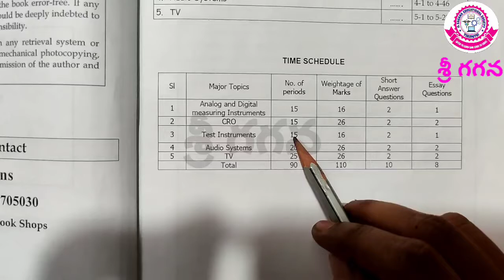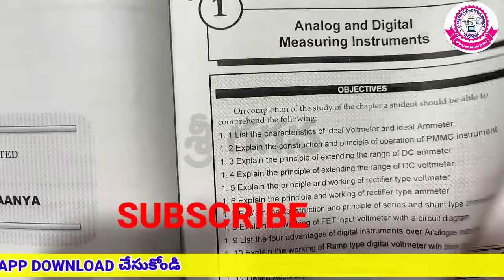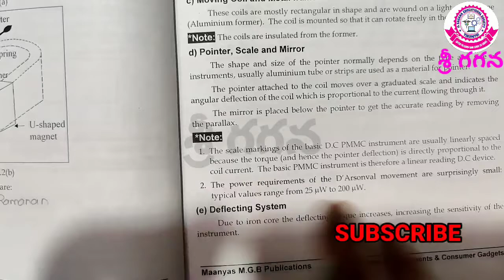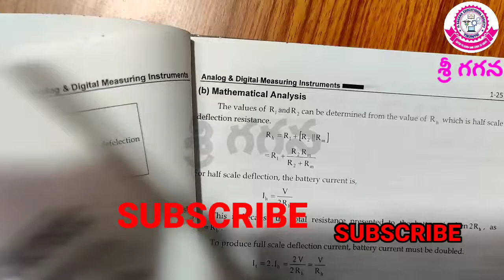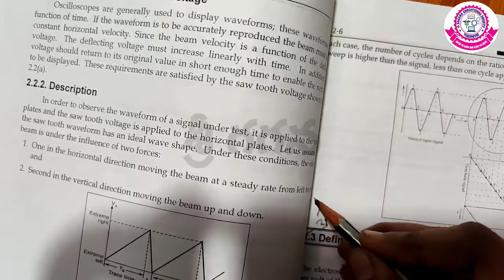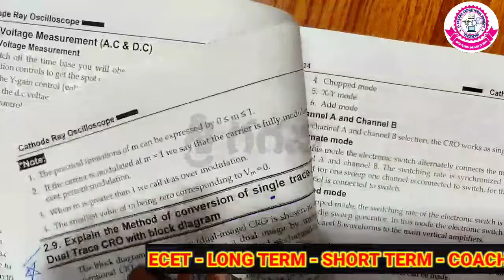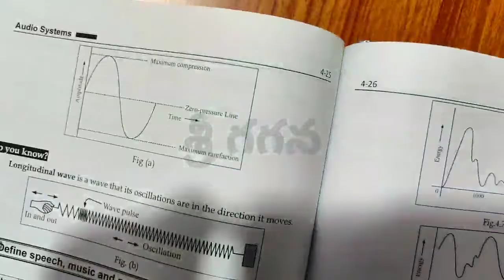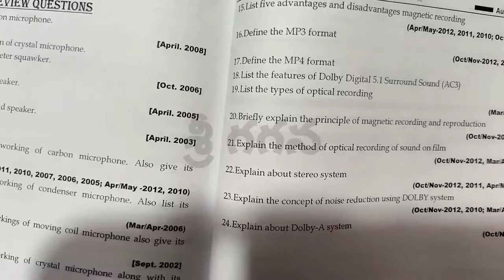C16-EC404-EM & CG // TIPS TO PASS AND SCORING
కేవలం ఈ 2-Chapters చదవండి 52-Marks Easy గా తెచ్చుకోవచ్చు